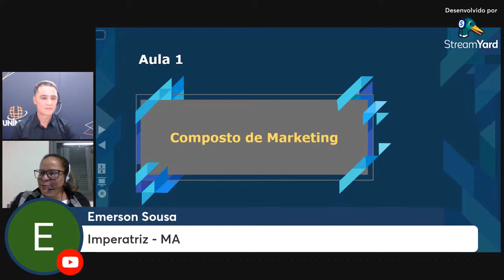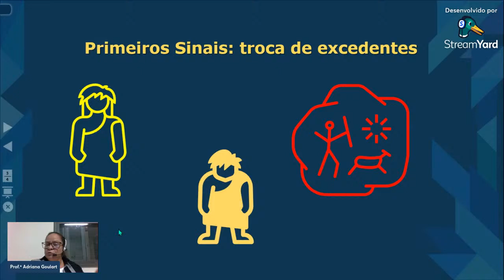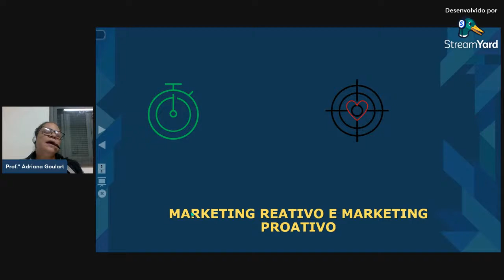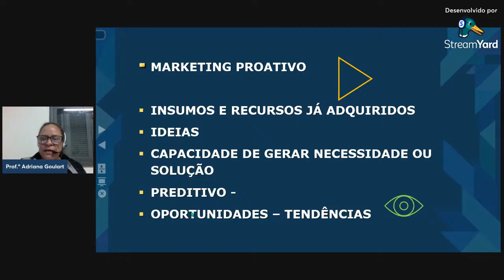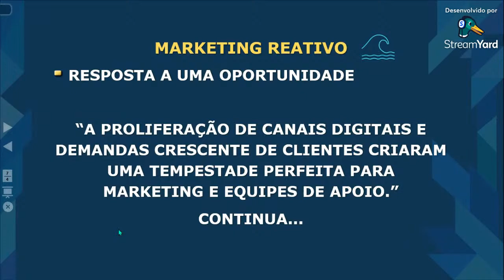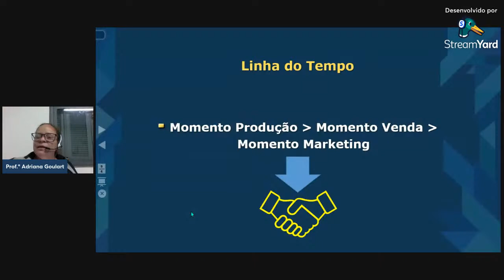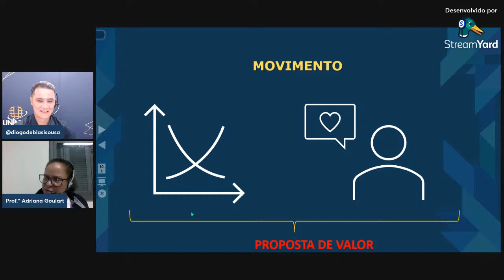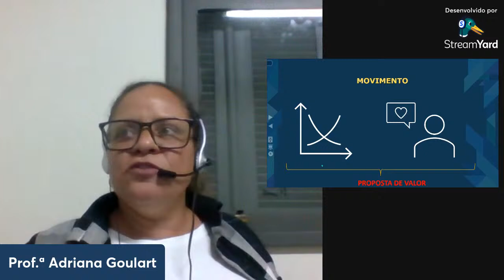Aula Interativa 1 | Composto Mercadológico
A aula compõe o módulo A2 e será ministrada pela profª. Esp. Adriana Goulart.